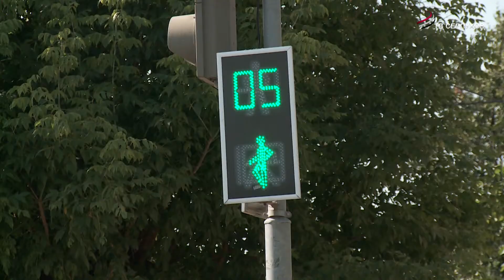У ТЦ «СЛАВА» начались работы по занижению бордюров